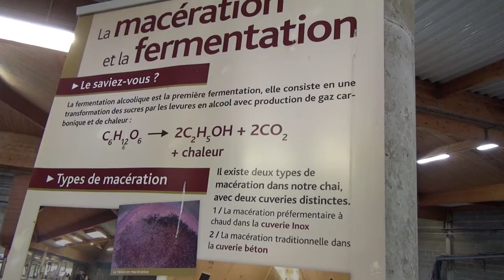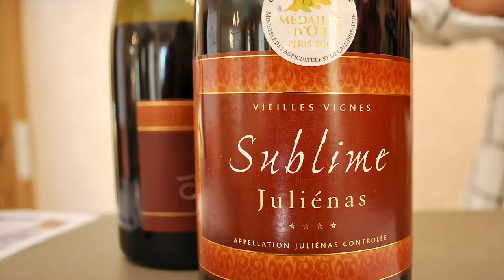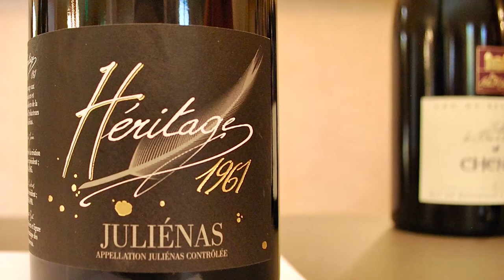Gamay Wijn uit de Beaujolais - Wijnbeleving TV:85 ( Subt: Fr - Eng - NL )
Dit kan via de button af aan het einde van de vlog, via het logo van de Wijnman in de film.

In de warme zomer van 2020 gebeurt er iets leuks. Arend ~jan de Wijnman ontmoet, na een periode van ruim dertig jaar, zijn oud collega en vriend Rene Rijpkema. Het besluit is snel genomen en het tweetal gaat gezamenlijk op avontuur. De Wijnbus wordt gestart en een wijnreis vangt aan. De eerste avond wordt er gedineerd aan de Saône in het stadje Macon, de hoofdstad van het gelijknamige wijngebied in het zuiden van de Bourgogne. De avond wordt doorgebracht in Saint Laurent, een wijk aan de overzijde van de rivier, waar het gelijknamige restaurant ons verwent met een verfijnd vier-gangen menu. Om op de volgende dag te zijn voorbereid drinken we dan ook een fijn  glas gekoelde Beaujolais, wijn uit de streek, waar wij de volgende dag een paar afspraken met wijnboeren hebben gemaakt.

Ruim dertig jaar bijpraten doe je niet zomaar, daar heb je wel een paar dagen voor nodig en natuurlijk een paar goede glazen wijn. OP maandagochtend vetrekken we vroeg naar de "Cave Coôperative" van het dorpje Julienas, één van de tien dorpen in de beuajolais die de dorpsnaam op het etiket van de wijn mogen dragen en zodoende als Cru uit de streek worden beschouwd. De ontvangst ia op zijn  minst opmerkelijk te noemen, we worden echt geweldig ontvangen en we proeven vrijwel alle Cru's uit de streek, zoals Morgon, Julienas, Fleurie, Chenas, Moulin a Vent, Saiunt Amour en twee speciale Julienas wijnen van oude stokken met een zeer beperkte oplage.

Een uitgebreide rondleiding in de wijnmakereij sluit het bezoek af, waarna we nog worden meegenomen voor een lesje Gamay Noir à Jus Blanc, de druivensoort waar de Beaujolais om bekend staat. Sublime is e dnaam en ook de wijn die we nog drinken voor dat we gaan en ook de Eritage, een wijn  uit Julienas van zeer oude stokken brengt ons geloof in de Beaujolais weer helemaal terug en we zijn dan ook benieuwd wat ons volgende bezoek gaat brengen.